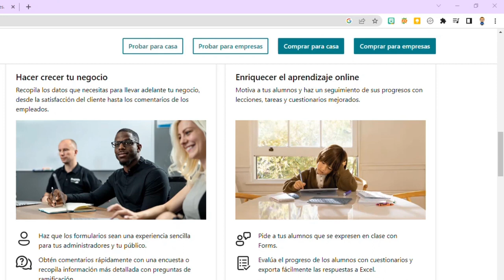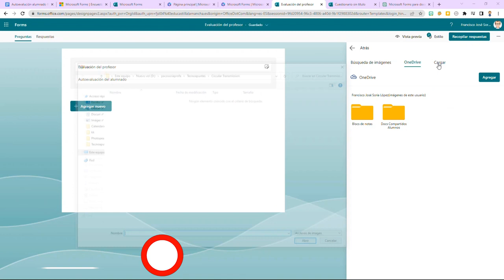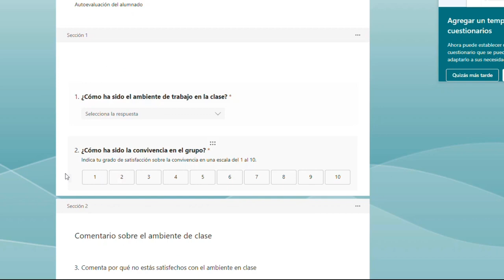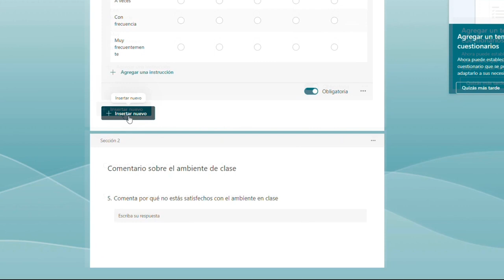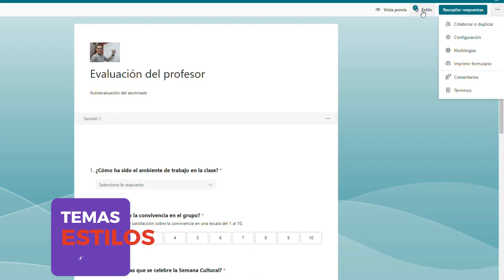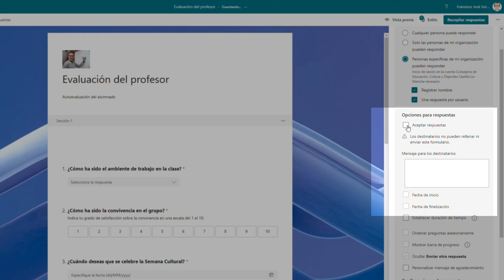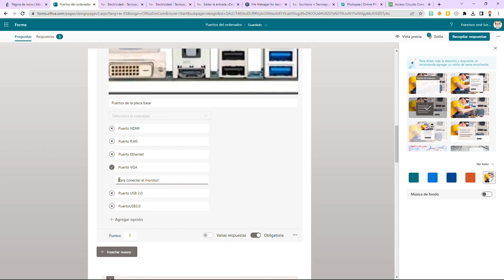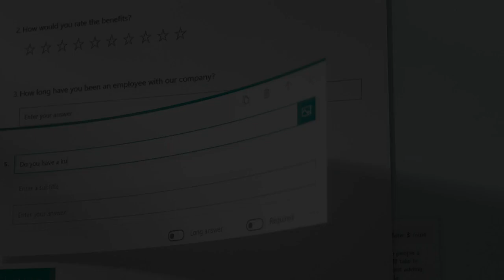Crea formularios y cuestionarios con Microsoft Forms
00:00 Introducción
00:40 Registro e inicio en Microsoft Forms
00:54 Dashboard de Microsoft Office 365 y acceso a Foms
01:30 Dashboard de Microsoft Foms.
01:50 Crear un Formulario nuevo.
03:15 Vista Previa de un Formulario.
03:39 Tipos de Preguntas en Microsoft Forms.
12:52 Temas y Estilos de un Formulario.
13:53 Recopilar Respuestas del formulario.
15:06 Compartir y publicar desde Microsoft Forms.

De con Licencia Atribución de Creative Commons (reutilización permitida)